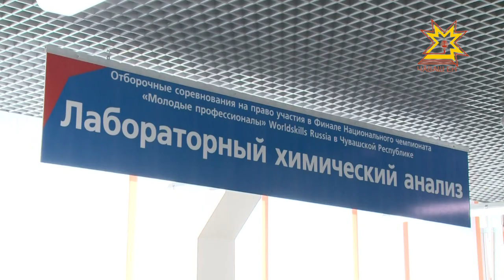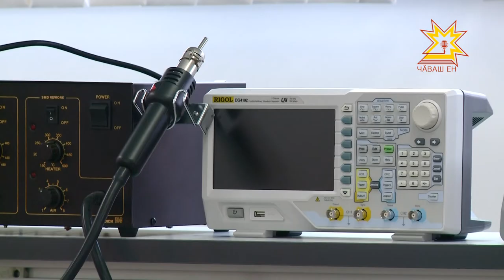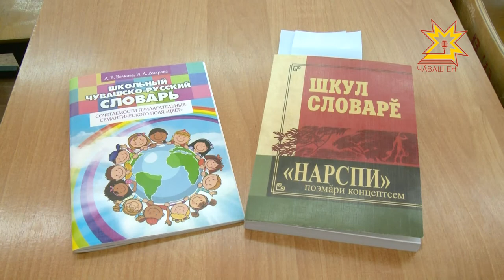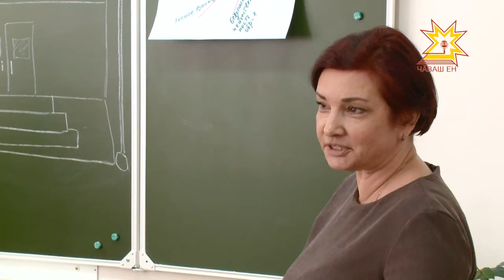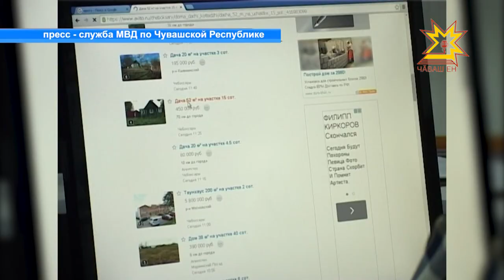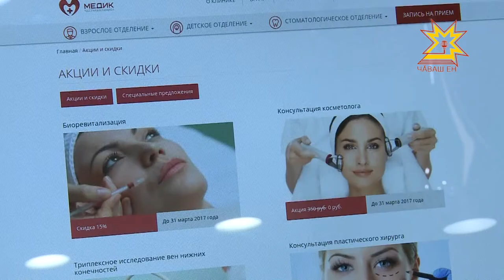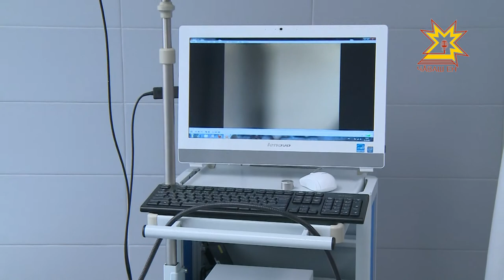Республика 29.03.2017 на русском языке. Вечерний выпуск.